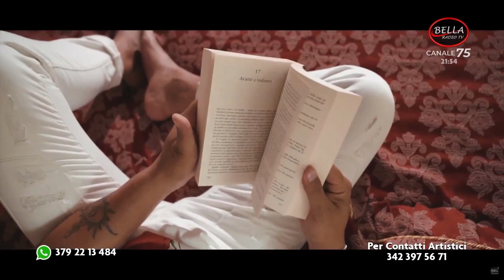Giuseppe Martinez e Anthony Seidita Puntata 08 Agosto 2023 - Bella Radio TV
@2023 BELLA RADIO TV

► Ascolta Bella Radio TV

Scarica gratuitamente l'App di "BELLA RADIO" dallo store del tuo cellulare, tablet o alexa:

Canale TV digitale terrestre:
Sicilia: 181

Radio: FM Catania e provincia, Enna e Siracusa 103.7
in DAB blocco 10-C